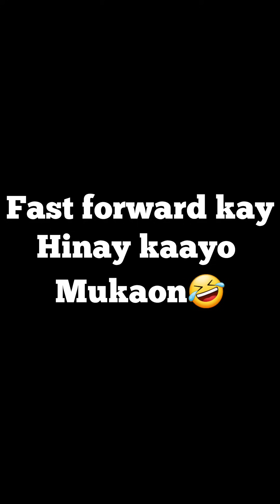Softdrinks Prank kay papa🤣